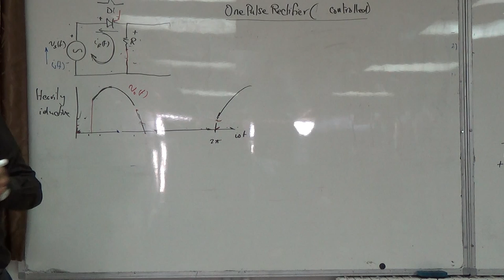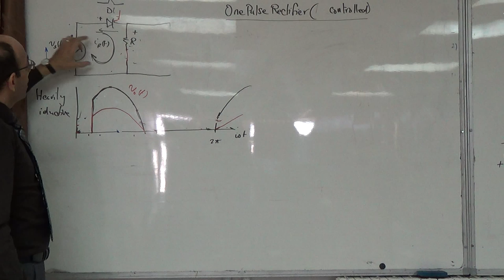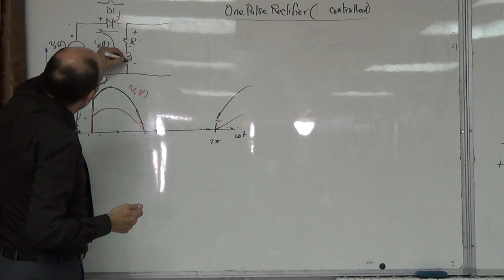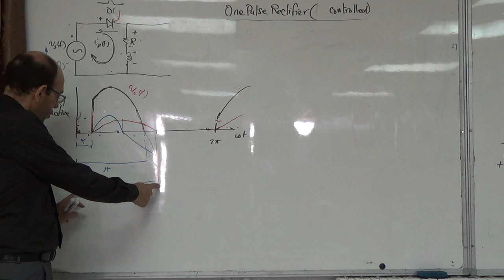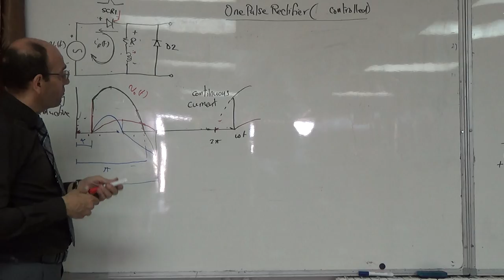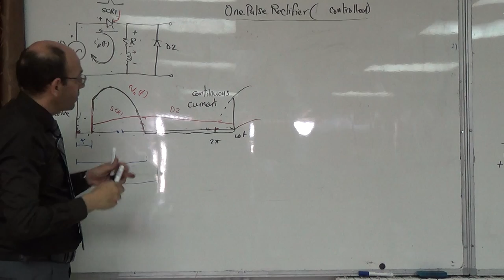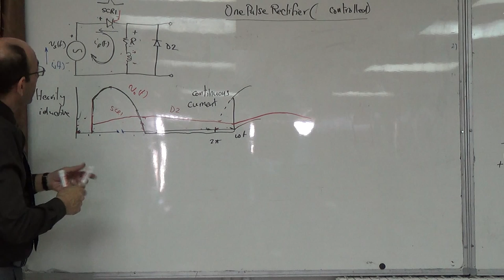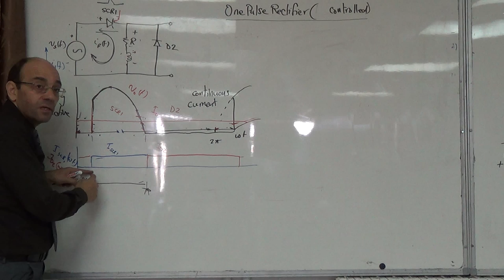1 p: One pulse controlled rectifier, 30/10/2014